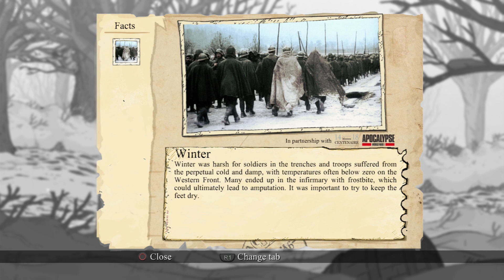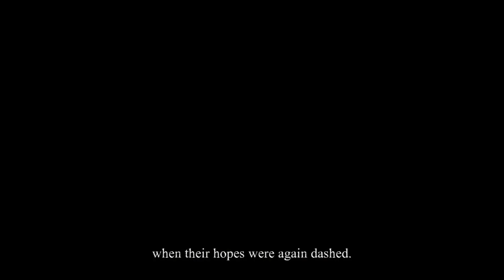Valiant Hearts: The Great War - Revenge (#12)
Kim plays Valiant Hearts: The Great War, a beautiful videogame developed by Ubisoft to commemorate the 100 year anniversary of World War I. In today's episode, Freddie meets Baron von Dorf on the Somme battlefield, and we help Karl survive.